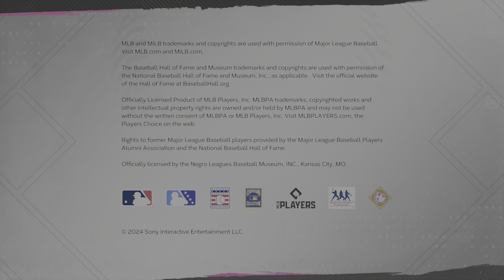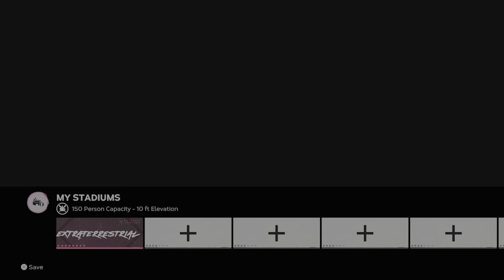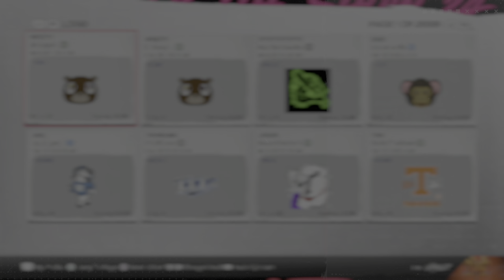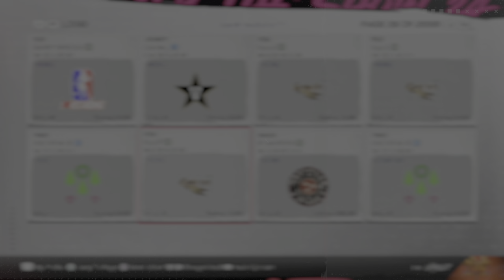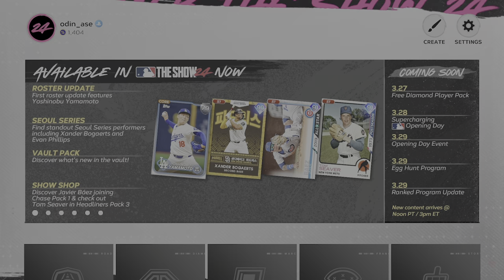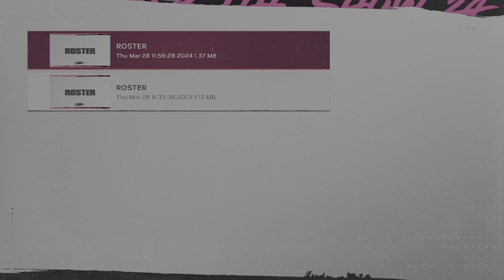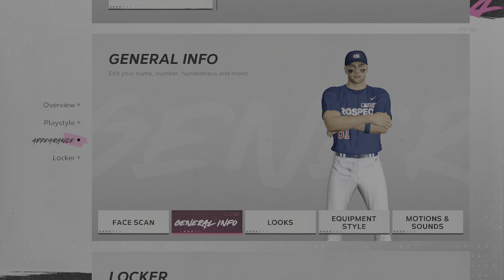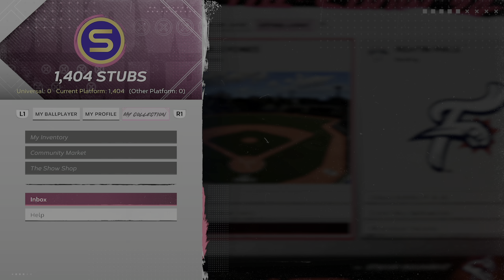Angezockt | MLB The Show 24 [PS5] [4K] [HDR]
👍 🖖 🤟 🛒 Mein Equipment 🛍️ 🤟 🖖 👍
EpicPartner
Ihr habt Bock mit mir zu zocken oder zu texten? Kein Problem:
🕹️ PSN: odin_ase
🕹️ Steam: odin_ase